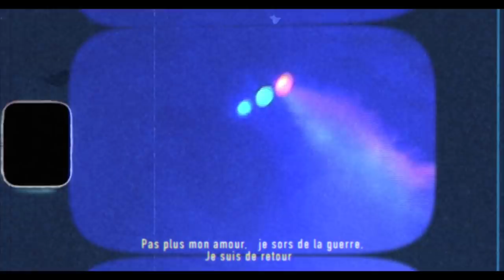IHON - NANGA PARBAT (Prod. Asylumef)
NANGA PARBAT

CDMX // JUNIO 2019

Letra: IHON @juanillomigra
Director: KWERVO FILMS @kwervofilms
Edición: 3ER TURNO @3erturno_
Fotografía: CLAUDIO OCA @claudio_oca
Assistant: RACAL @racal.tresvecestres
Logo: KAIKOO STUDIO @kaikoostudio
Cartel: HARDLINE @hardlinemanu

LYRIC:

Pas plus mon amor, je sors de la guerre, je suis de retour. X2

Ni estoy fuera ni estoy dentro, flotando por encima de mi cuerpo, another astral travel, esclavo por mil euros, héroes del silencio, pelotudos
La Jugoplastica de Kukok, la sonrisa del verdugo, el loco Murdock, cuando escupo, otro mundo, a lo perruno, Juan Profundo,
u know?
Me paso el juego exprimo el jugo, chapo la boca al que dudó le doy duro, lejos del lujo ojos de brujo, una vida de silencio y soledad cartujo, un antibalas bajo el Khujo
Lo bueno de caer es que resurjo, lo malo es que ya ni sé por qué lucho, he visto a muchos, querer comerse el mundo y a la hora la verdad quedarse (mudos)

No tengo cura (crónico) no soy Genà (G. Savastano) pero quiero Azzurra, un barco a la deriva en el Triángulo Bermudas, IH1 the murderer, de Izaga a Santa Bárbara, (bars)
No sé qué voy hacer con tantas bars, casi todos mis colegas, eran bakalas, un tambor y dos balas, una para ti, otra por si fallas, (inútil) el Tudanca, nunca será el Palace, nunca sonaré Cristo Wallace, Dónde estabas? Cuando venían mal dadas, cuando más necesitaba,
Do the knowledge, jugando a cartas, viendo la Vasca en bata, es lo que huele cuando pasa por Miranda, Hijas de Júpiter en la mirada, baila desnuda, Nanga Parbat.

Pas plus mon amor, je sors de la guerre, je suis de retour.